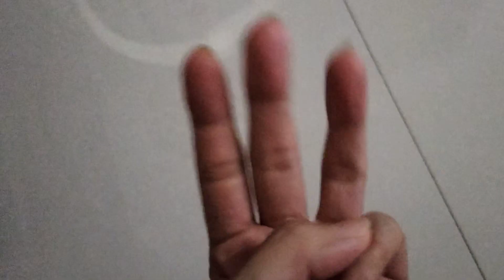Nabung atau hemat yuk dari sekarang